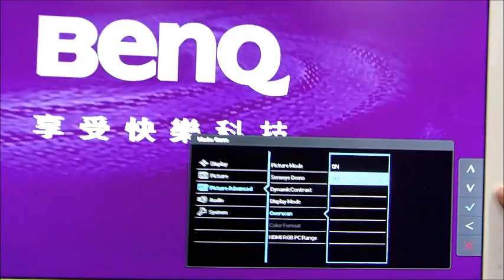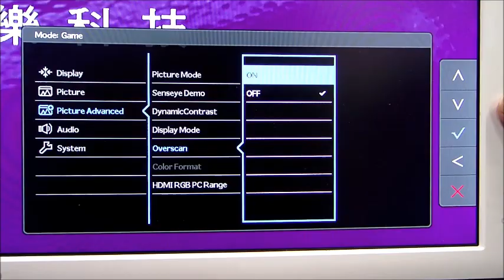[BenQ FAQ] LCD monitor_How to turn on Overscan mode for LCD GW2760HM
The guide for how to turn on Overscan mode for LCD GW2760HM